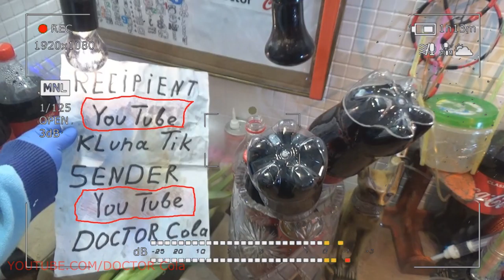Gift Kluna Tik Dinner #139 Package – Digital Wind New Dimension of the Future - Coca Cola Crazy Art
Gift Kluna Tik Dinner Package! Digital Wind  New Dimension of the Future!  Coca Cola Crazy Art!
Gift Kluna Tik Dinner #108 Package – Lack Of Control Creates A Hectic Existence – Coca Cola Best Art
Gift Kluna Tik Dinner #110 Package – First Steps Of The Best Super Hero - Steps Coca Cola Crazy Art
Gift Kluna Tik Dinner #111 Package – Best Strategy For Quick Win - Coca Cola Win - Coca Cola Art
Gift Kluna Tik Dinner #114 Package – Color Solutions Color Acts – Star Coca Cola – Coca Cola For Art
Gift Kluna Tik Dinner #117 Package – Main Success of the Best Character – Crazy Art Coca Cola Art
Gift Kluna Tik Dinner #119 Package – Superhero Asks Not to Notice Him – Victory Coca Cola Art Ideas
Gift Kluna Tik Dinner #120 Package – Influence of the Future on the Recent Past – Best Coca Cola Art
Gift Kluna Tik Dinner #123 Package – Tricky Secrets of the New Past - Scary Stories Coca Cola Art
Gift Kluna Tik Dinner #124 Package – Quiet Stories of a Terrible Future – Coca Cola Crazy Art Moment
Gift Kluna Tik Dinner #128 Package – Great Victories of the Brave Master – Coca Cola Crazy Scary Art
Gift Kluna Tik Dinner #131 Package – Dark Time Light Deeds – Funny Scary Stories Coca Cola Crazy Art
Gift Kluna Tik Dinner #133 Package – Information Wind of a New Terrible Future – Scary Coca Cola Art
Gift Kluna Tik Dinner #136 Package – Crazy Art Scary Coca Cola Art – Scary Art Crazy Coca Cola Art
Gift Kluna Tik Dinner #137 Package – Terrible Past of a New Senseless Future - Scary Coca Cola Art